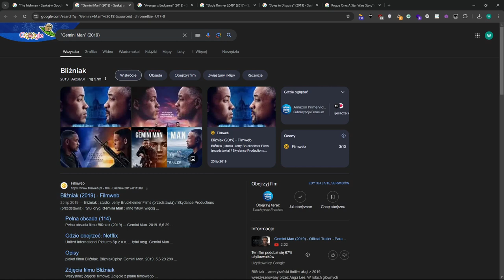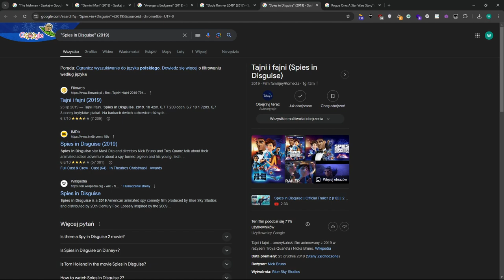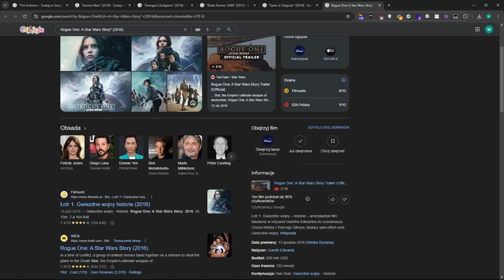Sztuczna inteligencja (AI) w filmach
A Ty wiedziałeś, że w tych filmach wykorzystano sztuczną inteligencję?

Żądny wiedzy?